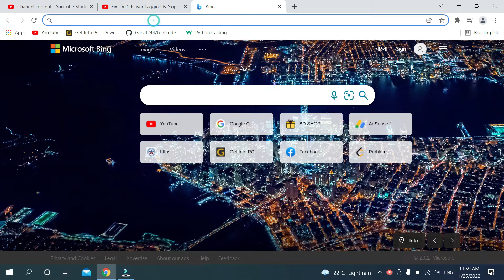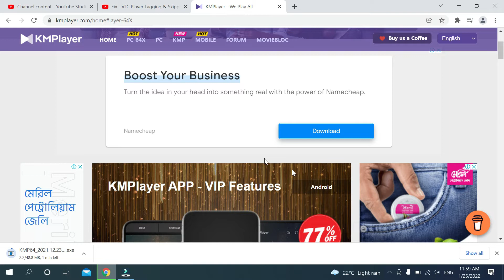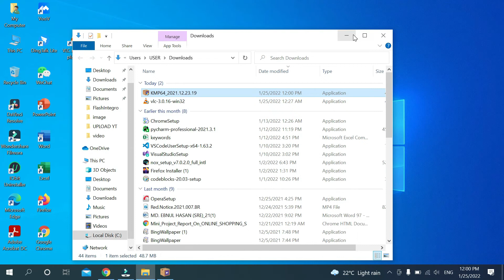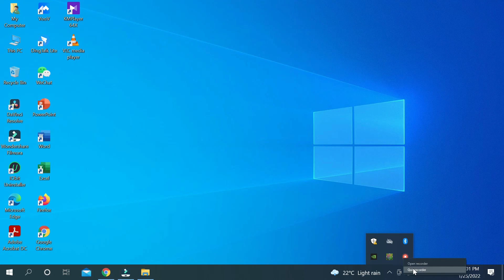How To Download And Install KM Player For Free On Windows 10